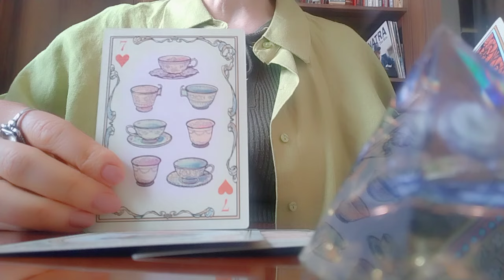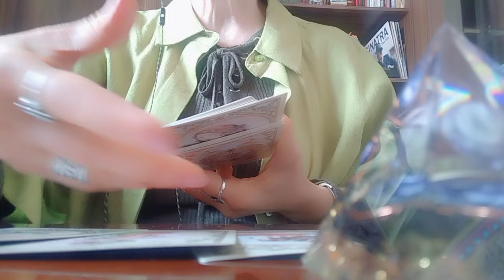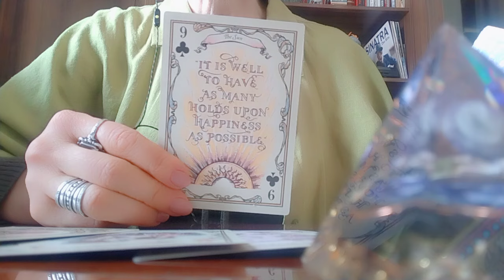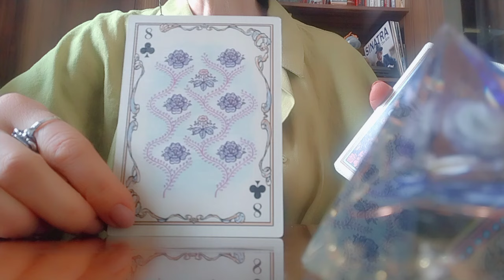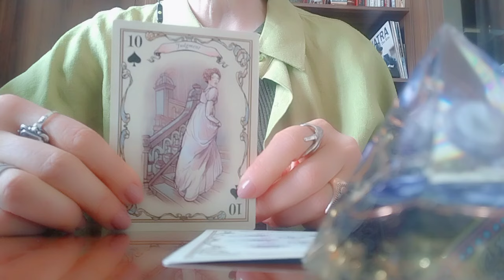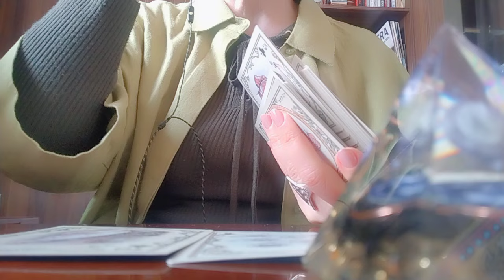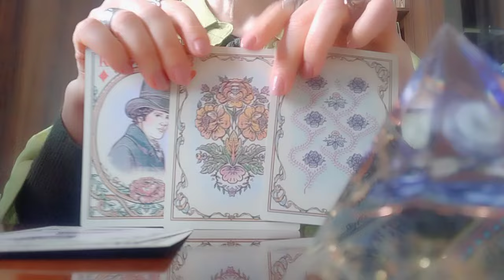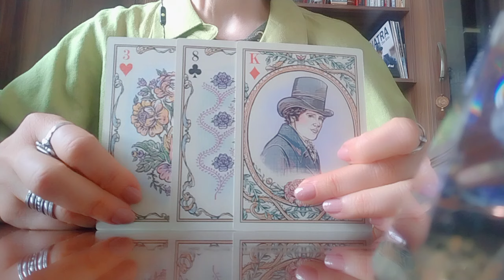რა ბედნიერებას მოგიტანთ ერთ კვირაში გაცნობილი ადამიანი? ტაროს გაშლა დაოჯახებული ქალბატონებისთვის!💃🥰